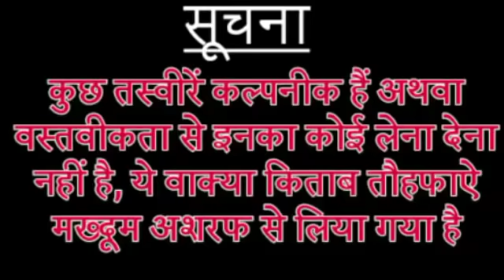Makhdoom Ashraf ki Aisi Karamat Jisne 5000 Logon Ko Musalman Bana Diya Kichhauchha Sharif Ka Waqia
Makhdoom ashraf aur jogi ka waqia, makhdoom ashraf ka jogi se muqabla, kichocha sharif ki karamat, makhdoom ashraf ki karamat

Makhdoom Ashraf - mehboob e yazdani
Makhdoom Ashraf - gaus ul alam
Makhdoom Ashraf - shah e simnani
Makhdoom Ashraf - meer ahududdin
Makhdoom Ashraf - successor hazrat syed abdur razzak nurulain r.a
Hazrat nizam yamni r.a

Listen more sufi qawwali